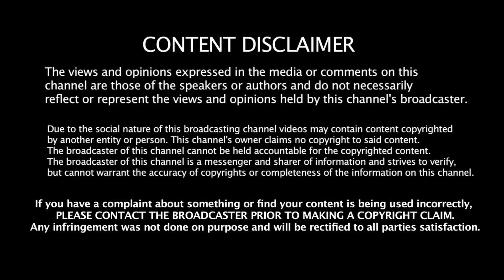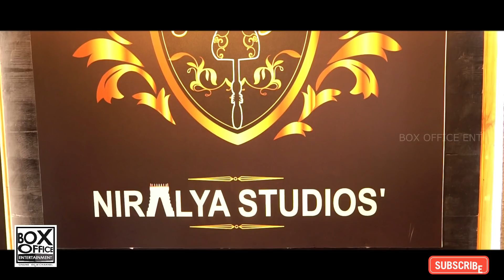First Trans Queen India | Namitha Marimuthu | Niralya Studios | Box Office Kannada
Namitha Marimuthu, The first Indian Transgender to participate in MISS TRANS STAR International Pageant @ Barcelona. Its the pride moment for our entire Nation and her community. Her participation will provide a new path to many others in their community. Let us all unite and extend our support to her in winning the TITLE.